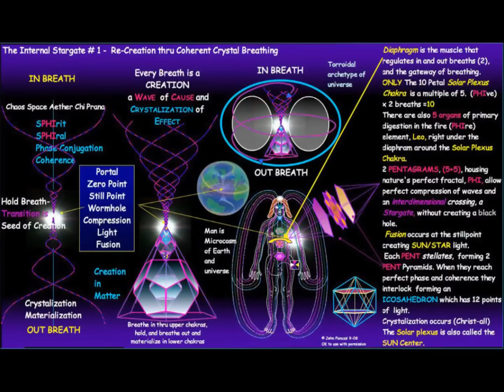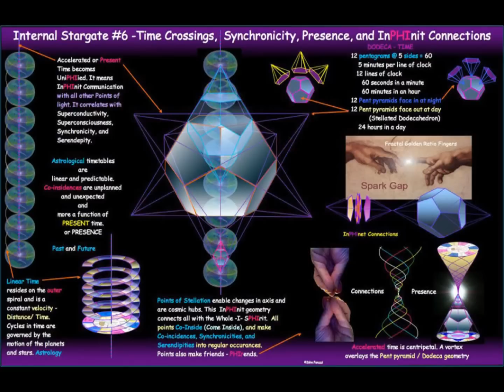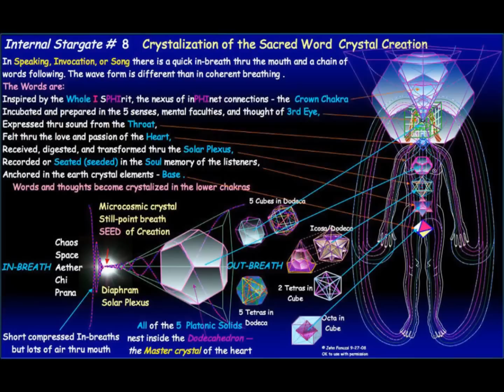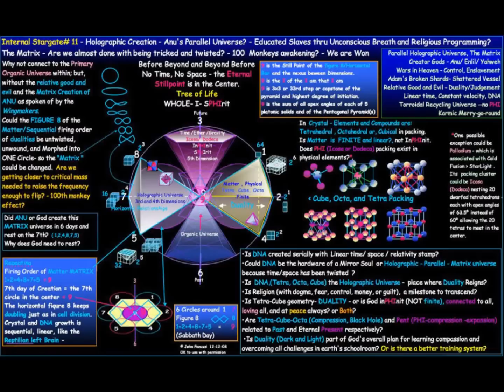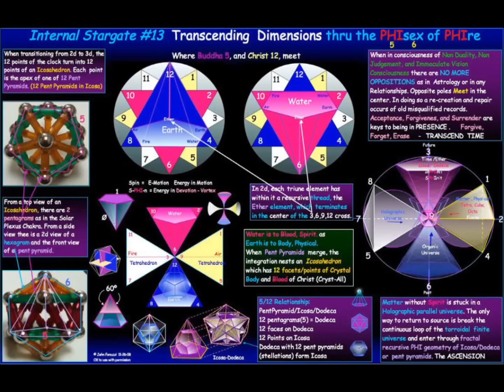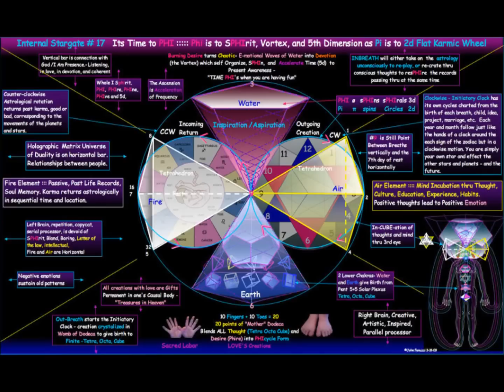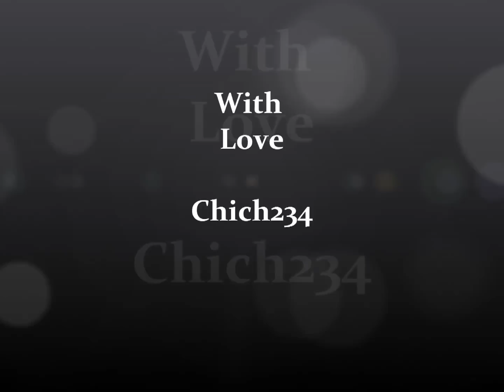STARGATE MATHMATICS 1080p YouTube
This was my 1st video 6-7 years ago. Lets see who can inner stand today in 2015.  1 thing I've learned over this metaphysical journey of knowledge is that division is what destroying this planet. We are all one entity.KR